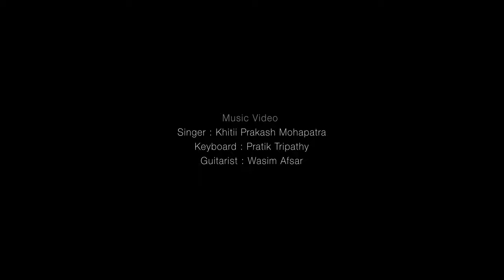GODHULI GAGANA TALE - Cover Song - Moods & Melodies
Original Singer : Pandit Raghunath Panigrahi
Lyrics : Gurukrushna Goswami
Album : Non Film Single

Cover Version
Singer: Kshiti Prakash Mohapatra
Music Programming: Bablu Chandrakant
Recording, Mixing & Mastering: Real Voice

Music Video
Guitar: Wasim Afsar
Keyboard: Pratik Tripathy

Started learning music under the guidance of Dr.Balaji Kishore Ray, Kshiti joined Utkal Sangeet Mahavidyalaya, Bhubaneswar for B.Music degree and Utkal University of Culture for M.Music degree in Hindustani vocal music. A topper in both, he is still continuing his training under the able guidance of Pandit Bijayananda Nayak- an exponent of Gowalior Gharana.

18 years old Wasim Afsar has been attracted to music since his childhood. He is playing guitar from last couple of years and aspires to be a musician. His family doesn't support him in his pursuit of music but he believes that he will make them proud one day.

"Synchronous ballet of fingers in pursuit of an euphonious melody "- About to be civil grad, Pratik Tripathy finds refreshment through music.

Video Lighting & Camera Work: Soumya Ranjan Pattnaik
Produced at: Lighthouse

Moods & Melodies by FLARES is an attempt to encourage new & aspiring artists in the field of music and simultaneously wants to remind people about the soulful melodies which once had made our Odia cinema & radio rich and vibrant.

NO PART OF THIS PRODUCTION MAY BE TRANSMITTED OR REPRODUCED
IN ANY FORM OR ANY MEANS WITHOUT PRIOR PERMISSION OF THE PRODUCER.